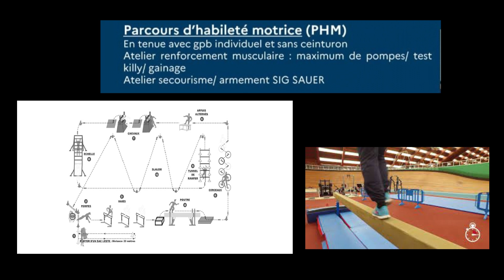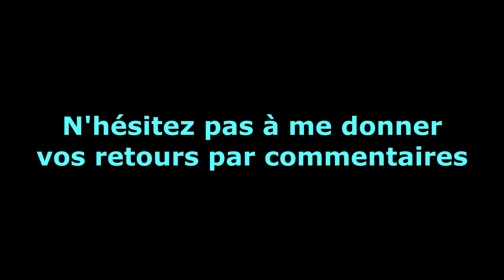La CRS 08, unité F.A.R. (missions, composition, tests de recrutements,...)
[OUVRE MOI]

⚠️ Je précise que je ne représente pas la POLICE NATIONALE et que ce qui est dit dans cette vidéo peut comporter des erreurs.

⚠️Je fais ces vidéos par passion avec des informations trouvées sur internet et issues de mes connaissances personnelles, ces vidéos ne sont pas à prendre comme un texte officiel.

Dans cette vidéo je vais vous expliquer ce qu'est la FAR, actuellement composée de la CRS 08, ainsi que les tests de sélection des unités FAR.

⏳Timeline :

Introduction 0:00 - 0:20
Présentation FAR 0:20 - 0:51
Tests de sélection 0:51 - 2:15
Conclusion 2:15 - 2:50

- Un collègue CRS (anonyme).

- Mes connaissances personnelles.